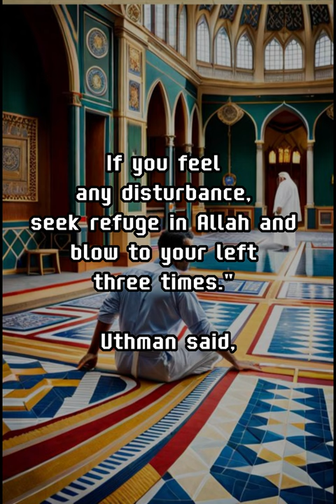3 Facts about Khanzab, the devil who disturbs Moslem's prayer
This is a message from the Prophet Muhammad (peace be upon him) regarding dealing with the devil named Khanzab:
To deal with it; Uthman ibn Abi Ash (may Allah be pleased with him), he said:
"O Messenger of Allah, the devil has been blocking me from my prayer and causing confusion in my recitation."Then the Prophet Muhammad (peace be upon him) said, "That is the devil known as Khanzab. If you feel any disturbance, seek refuge in Allah and blow to your left three times." Uthman said, "I did as instructed, and Allah removed the devil's doubts from me." (Hadith by Muslim, No. 2203)